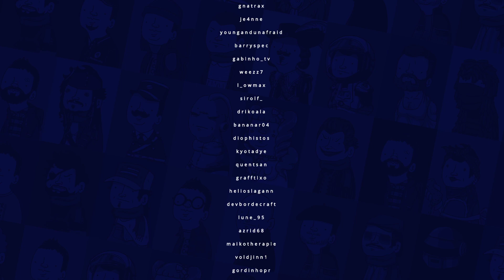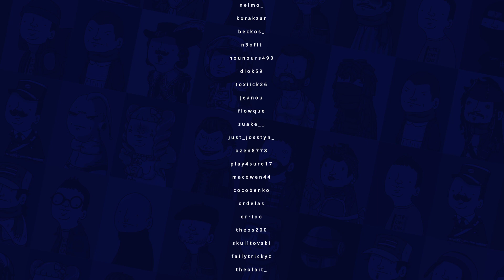VOD - Laink et Terracid // CS:GO